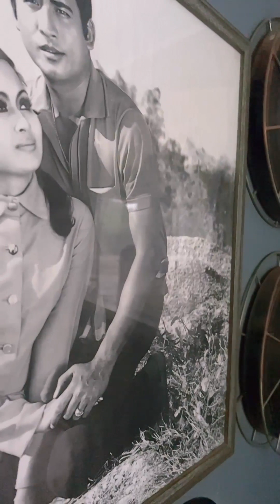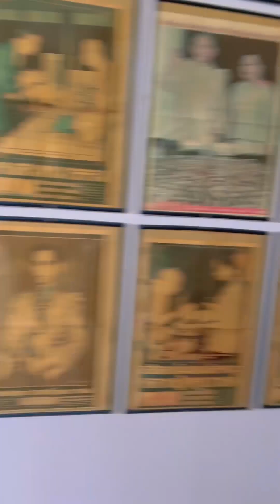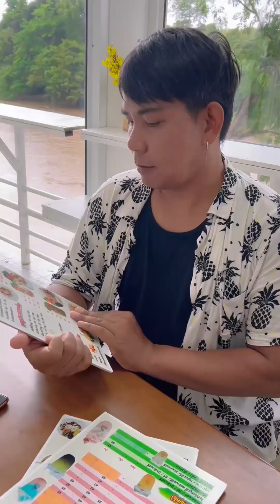วันพุธพาตุ๊ดเที่ยว EP.9 พาเที่ยวโซนไทรโยค l โยโกะรีสอร์ท l Rainbow House Cafe l Zeed Pub กาญจนบุรี